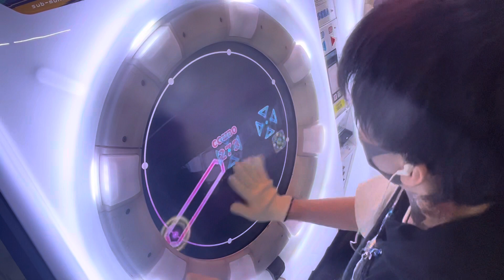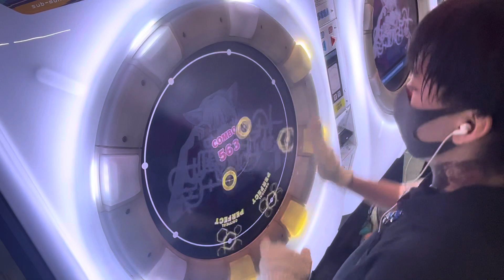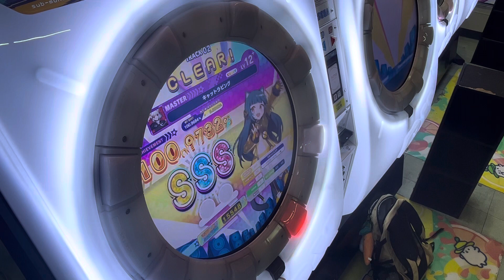maimaiでらっくす「キャットラビング」MASTER譜面 ALL PERFECT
君のソレが
耐えられるの
生涯で私だけなんだよね